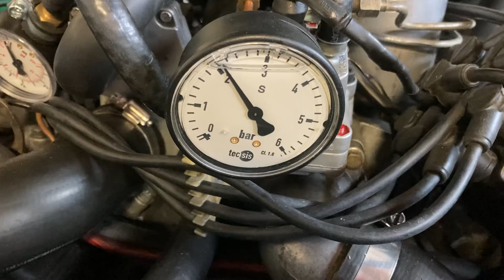Cis Kjet Control pressure cold